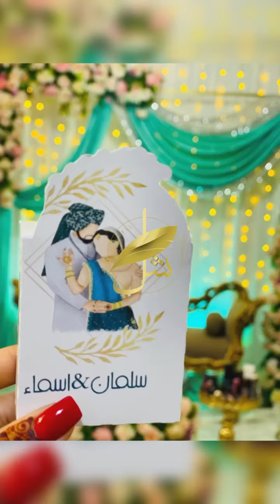April 2, 2022